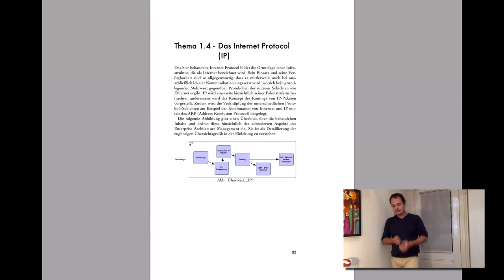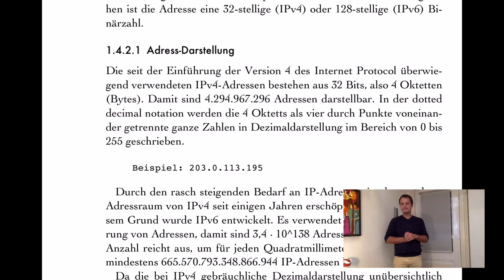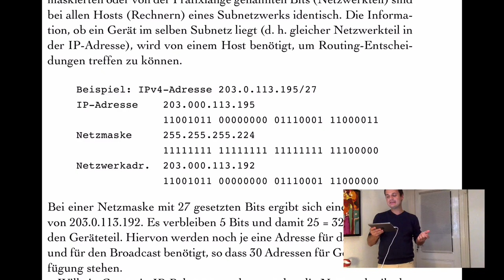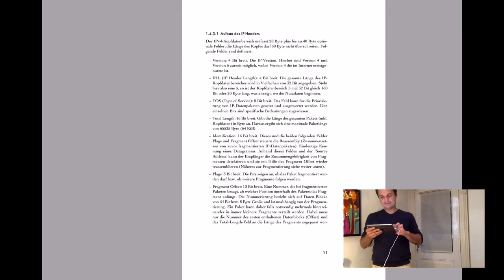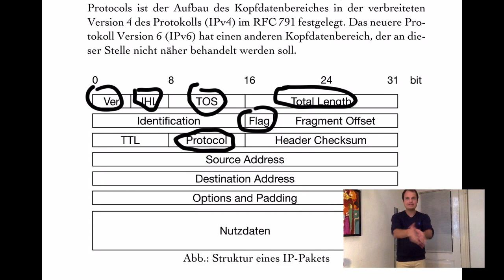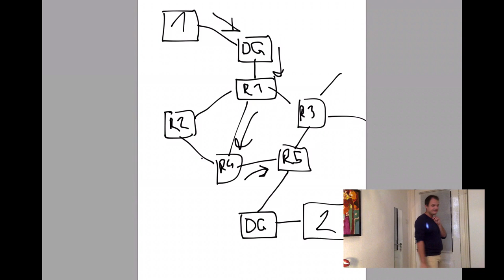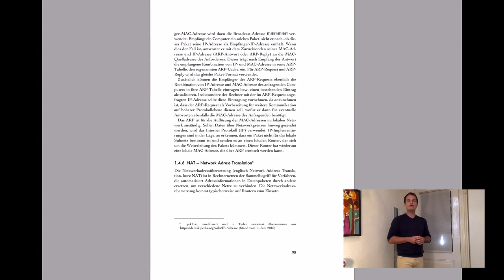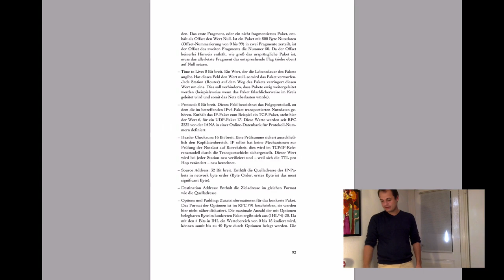VL CE - T1.4 - Das Internet Protocol